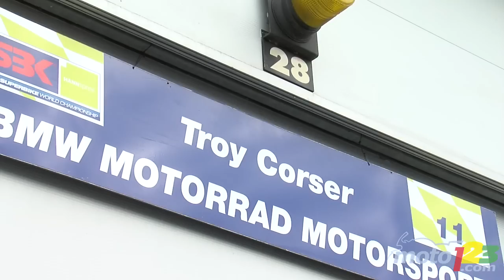BMW Motorrad Factory team at the Magny-Cours (France) track